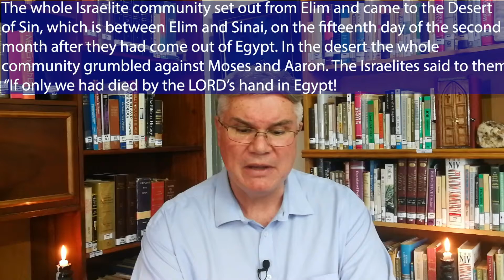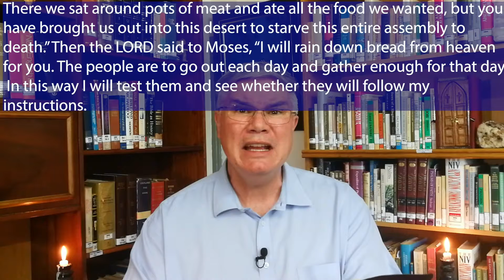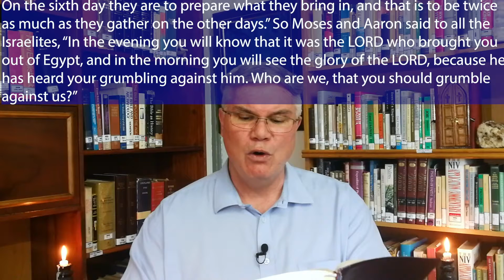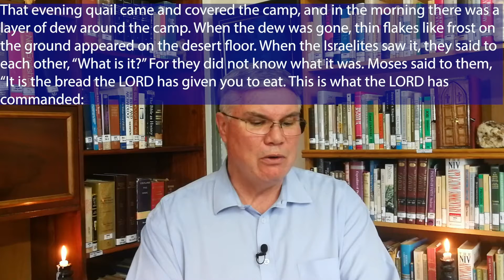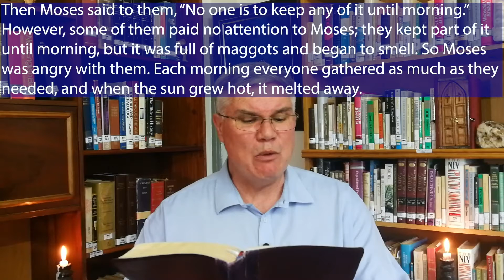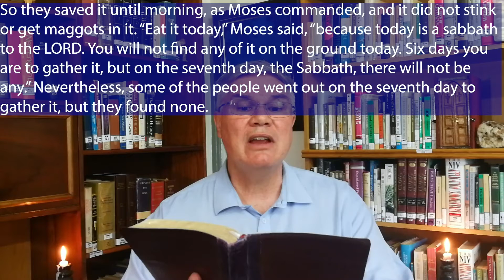Why work? Why not be a lazy bum?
Is there a pattern for all human work? Is there a way to get the most out of work and rest? All this we question in a message based on Exodus 16, led by the Rev Dr Darryl Soal for the Baptist Church of Rosettenville and God's people everywhere..